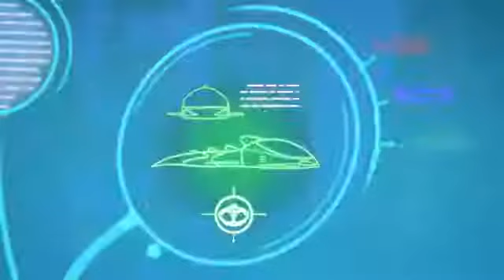PJ Masks PLUS SONIC WITH Episode MY BRO Gekko's Mayhem at Museum ON JAMMIN 101.5